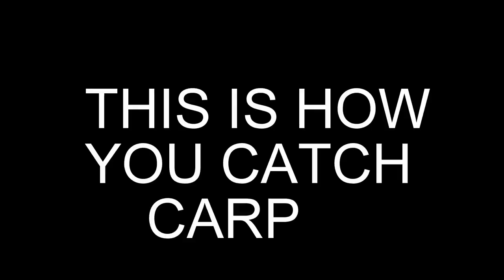OPEN FISHING TO PROSPECT DAM and PENRITH LAKES. At The Moment ONE YOU CAN FISH ONLY TUESDAYS.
Aaron
First chance i have had this spring to hit the lake and those bass are getting angry.
News on the radio today mentioned allowing fishing at Prospect dam.
Fingers crossed we need more fisheries in Sydney like this